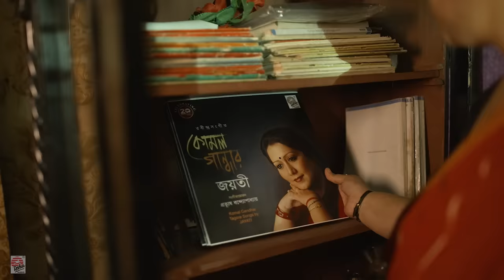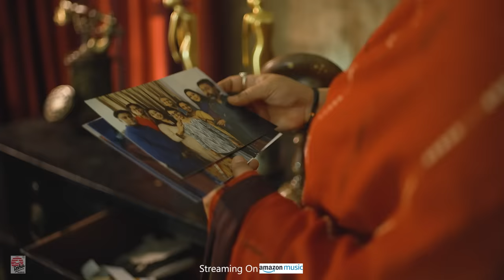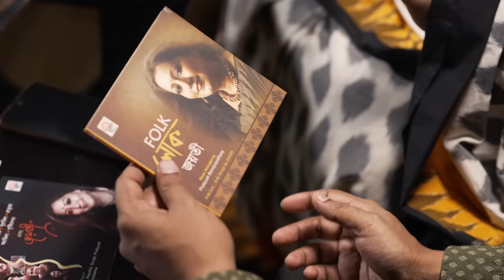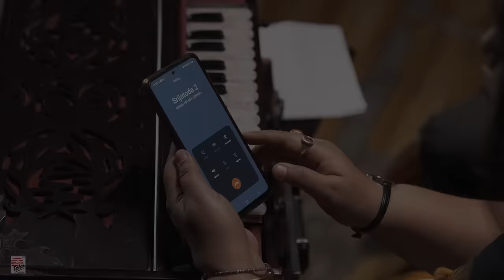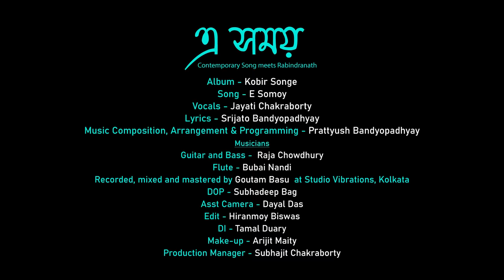E Somoy |Official Video |Jayati | Prattyush | Srijato | Kobir Songe | Contemporary Song meets Tagore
A Journey of story of our journey till now.
Album - Kobir Songe

Song - E Somoy
- Contemporary Song meets Tagore
Vocals - Jayati Chakraborty

Lyrics - Srijato Bandyopadhyay

Music Composition, Arrangement & Programming - Prattyush Bandyopadhyay

Musicians
Guitar and Bass -  Raja Chowdhury

Recorded, mixed and mastered by Goutam Basu  at Studio Vibrations Kolkata

Shot A.P. Studio

DOP - Subhadeep Bag
Asst Camera - Dayal Das

Edit - Hiranmoy Biswas
DI & PROMO - Tamal Duary

Make-up - Arijit Maity
Production Manager - Subhajit Chakraborty

🎧 Listen on Amazon